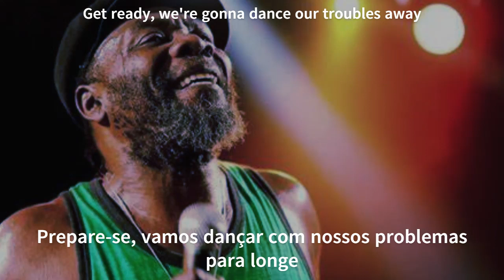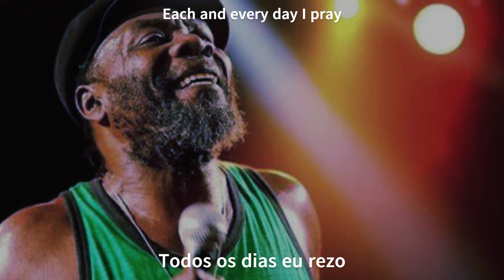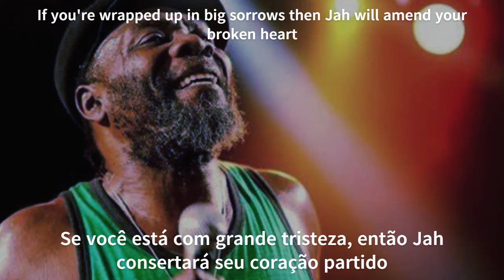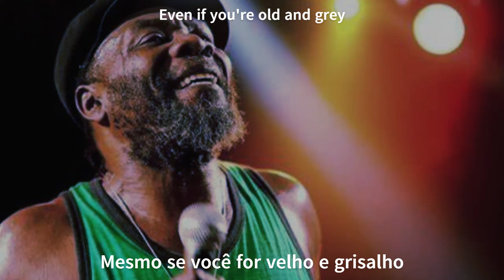The Gladiators - Get Ready - Legendado